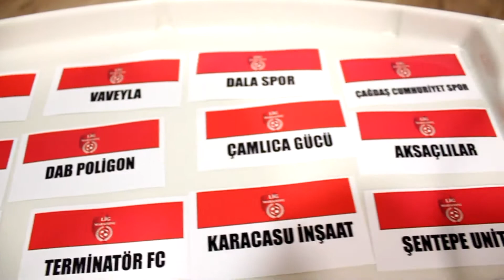Mınaco 14-4 Hürreal SK / Maç Özeti / Ankara / Lig Maratonu 2018 Açılış Sezonu